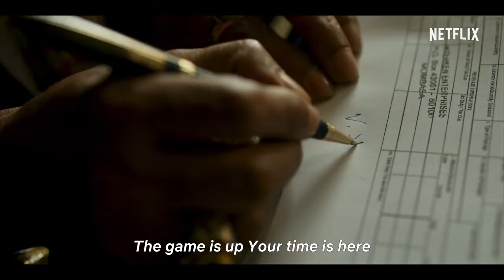Sacred Games Season 2 Official Trailer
India, the game's bigger, the stakes are higher, and the players are ready. Sacred Games Season 2 premieres 15 August,,,,,,,,,,,,